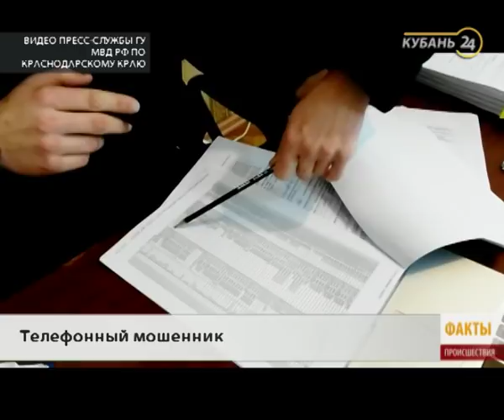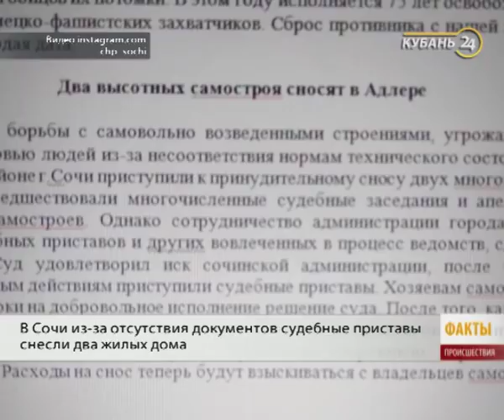09.04.18 «Факты. Происшествия»